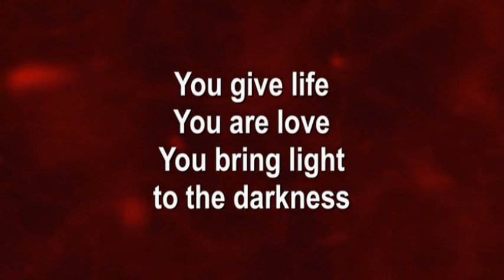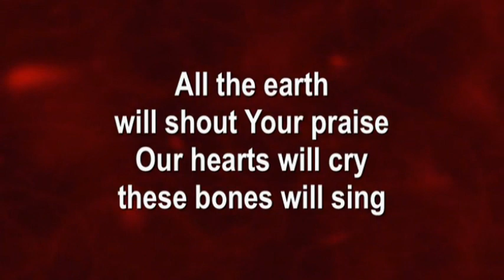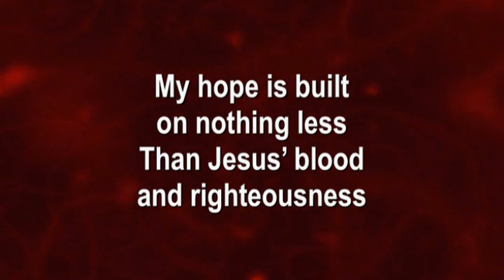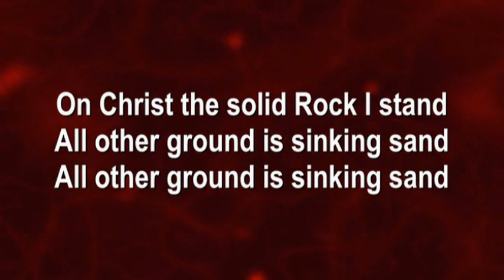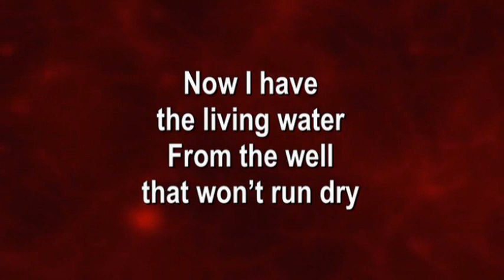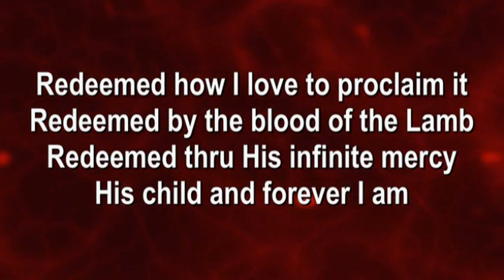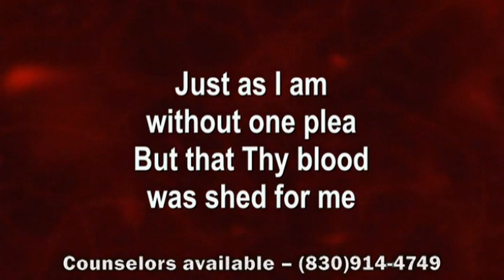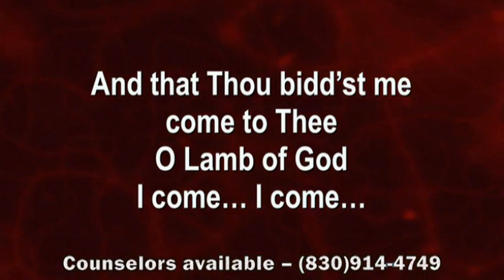"Lessons From a Praying Woman" 1 Samuel 1 04/08/20